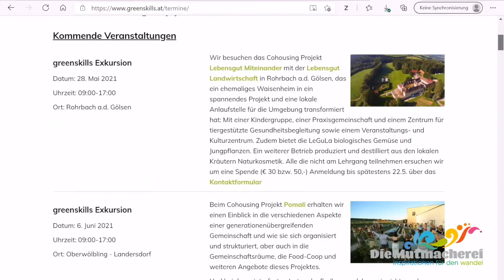Trailer zu Mut-Talk 21: Mut zum Wir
Ira Mollay im Gespräch mit Constance Weiser, Lehrgangsleiterin greenskills und Expertin für Gemeinschaftsprojekte